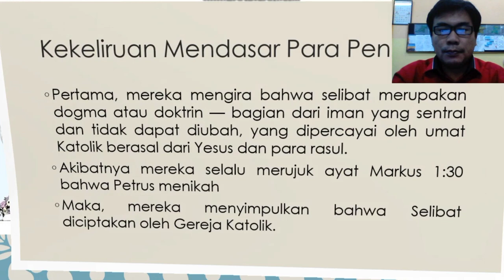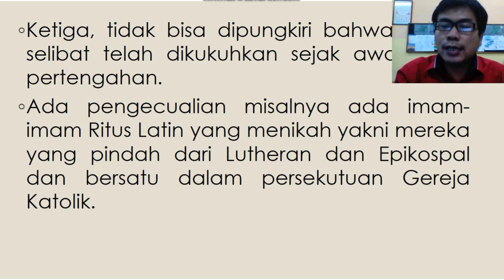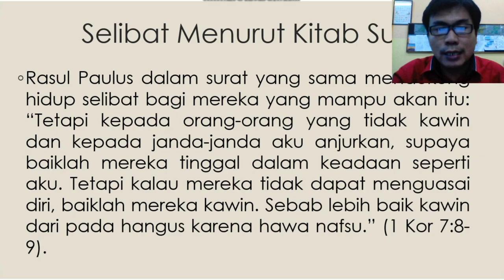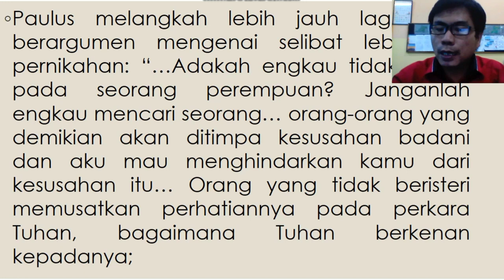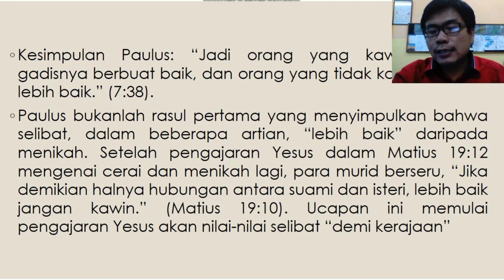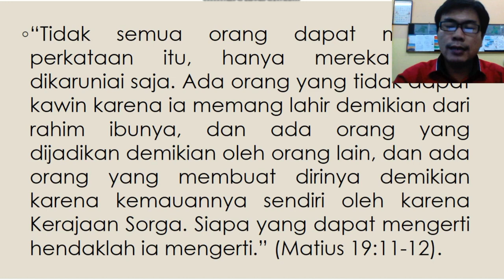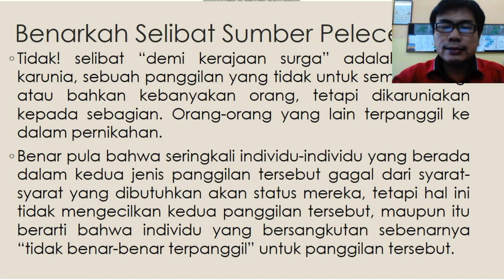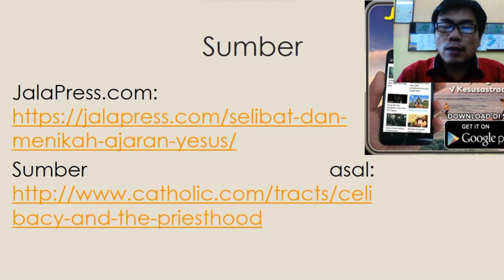GEREJA KATOLIK MELARANG KAUM BIARAWAN/I KAWIN? NOM INI DASAR ALKITABIAH HIDUP SELIBAT (PART. I)